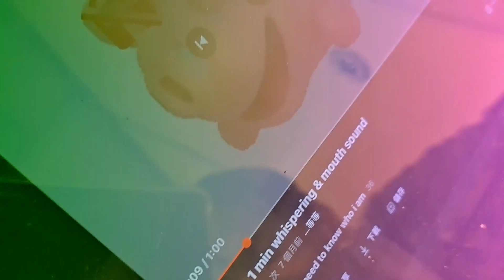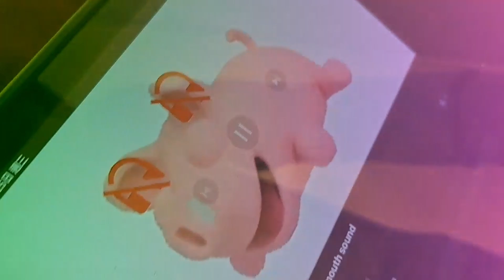[MUST WATCH] Thew watch 菲爾看片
菲爾看片  a captivating video experience that takes you on a breathtaking visual journey through the captivating landscapes and vibrant culture of the Philippines. From pristine beaches and lush tropical forests to bustling cities and historical landmarks, this video showcases the diverse beauty and rich heritage of this Southeast Asian archipelago.

Immerse yourself in the crystal-clear turquoise waters of Palawan's hidden lagoons and witness the majestic beauty of the Chocolate Hills in Bohol. Explore the bustling streets of Manila, where modern skyscrapers stand alongside Spanish colonial architecture, and discover the ancient ruins of Intramuros, a testament to the country's colonial past.

Indulge your senses in the vibrant street markets, where the aroma of Filipino delicacies fills the air, and witness the colorful festivals that celebrate the nation's traditions and history. From the iconic jeepneys to the warm smiles of the locals, every frame of this video encapsulates the warmth and hospitality that the Philippines is renowned for.

Whether you're seeking adventure, relaxation, or cultural exploration, the Philippines offers something for everyone. Join us on this visual odyssey as we showcase the natural wonders, cultural gems, and hidden treasures that make the Philippines a truly remarkable destination.

Subscribe to our channel and hit the notification bell to stay updated with our latest videos, as we continue to bring you more captivating visuals and immersive experiences from around the world. Get ready to embark on a visual adventure with "菲爾看片" - your gateway to the beauty of the Philippines.